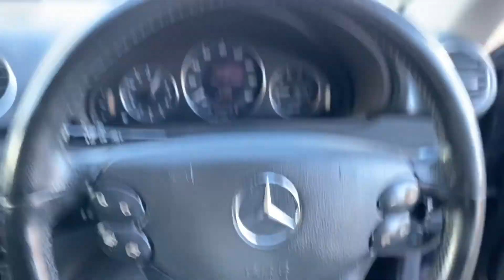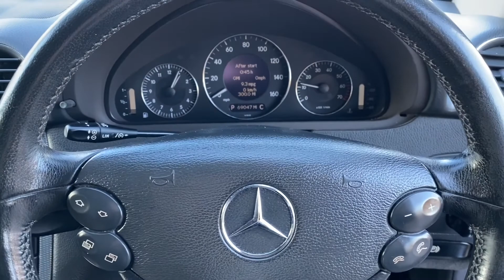Mercedes-Benz CLK 1.8 CLK200 Kompressor Avantgarde Cabriolet 2dr - Gear One Cars